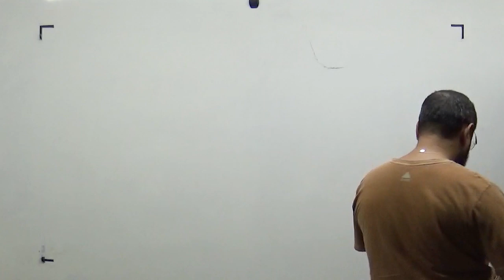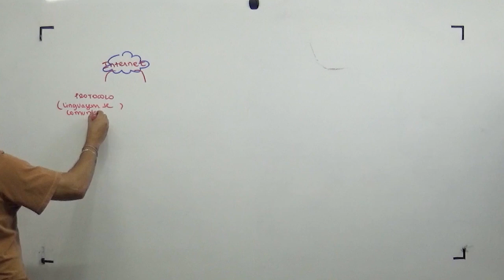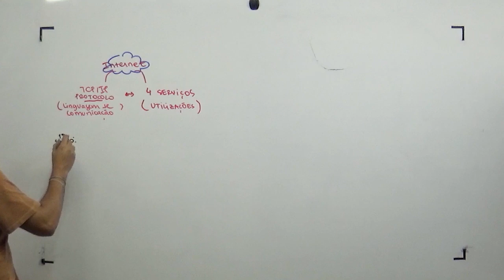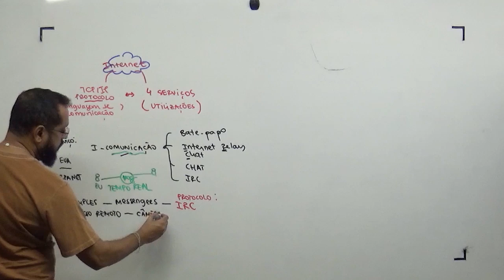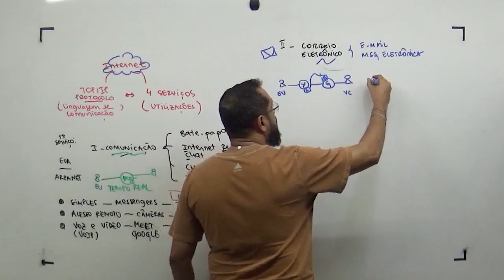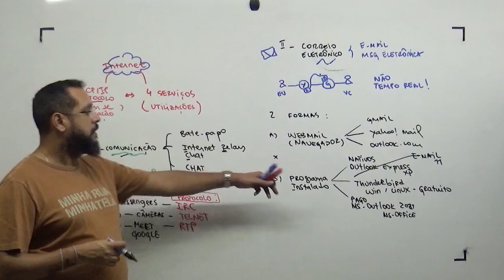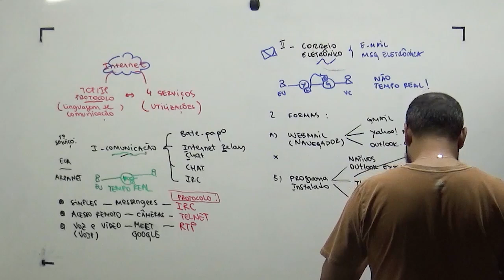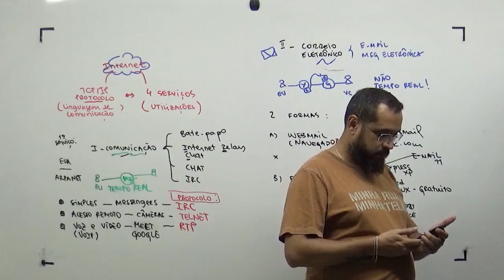Internet -Serviços - Aula 02 Informática Luciano Antunes - Parte 1